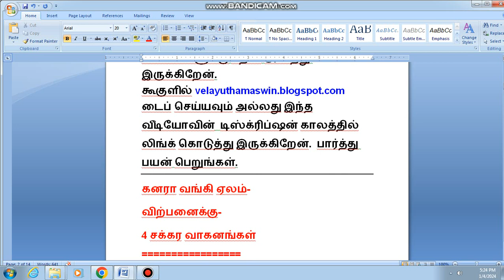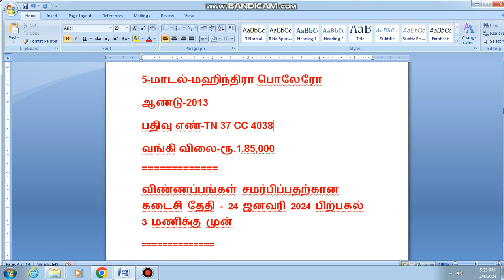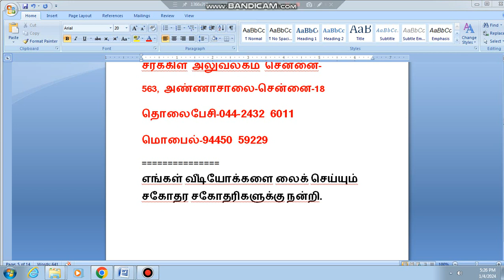2364,தமிழகத்தில் கார் ஏலம்,கார் ஏலம் சென்னைமாருதி டிசையர்,மஹிந்திரா பொலிரோ,மாருதி எஸ்எக்ஸ்4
car auction in tamil nadu,car auction chennai,car auction near me,second car sale,used car sale in chennai,four wheeler sale in chennai,maruti dzire,maruti swift,mahindra bolero,maruti sx4,bank seized car sale,police seized car sale,second hand cars,low budget car sale,luxury car sale in chennai,car sale below 2 lakhs,low end car sale in chennai,best second hand cars,top 10 car sale,